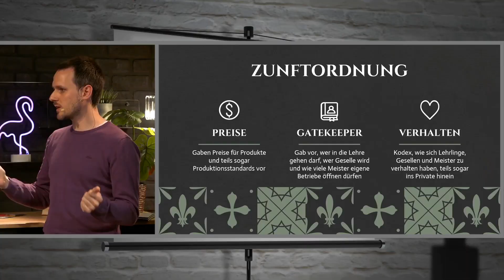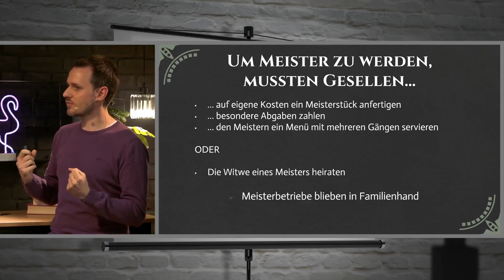Zunftzwang Referat but it's only Zünfte